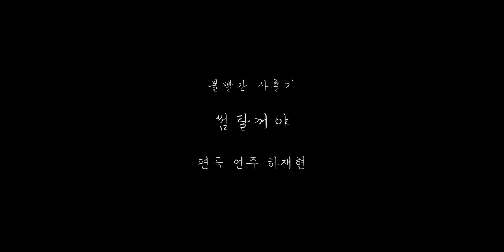썸탈꺼야 볼빨간사춘기 Fingerstyle cover 기타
악보 & 음원 Free Tab